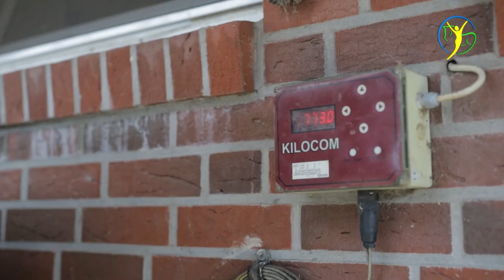Wird Dressurpferd Conrad endgültig in Rente geschickt? Untersuchung in der Tierklinik Lüsche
Arianes Dressur- und Herzenspferd ist nun 25 Jahre alt und immer noch voller Lebensfreude. Mit einem neuen Beschlag bei Ron Aalders konnte sein Gangbild wieder stark verbessert werden. Nun steht erneut ein Hufschmied Termin an und Ariane Telgen nutz die Gelegenheit auch den verbleibenden Taktunreiheit auf den Grund zu gehen. Sie möchte gerne wissen ob es  vielleicht noch einfache Möglichkeiten gibt ihren Konrad das laufen noch leichter zu machen oder ob sie ihn endgültig in Rente schicken sollte.

Wir bedanken uns für die freundliche Unterstützung durch den

▬ Social Media  ▬▬▬▬▬▬▬▬▬▬▬▬▬